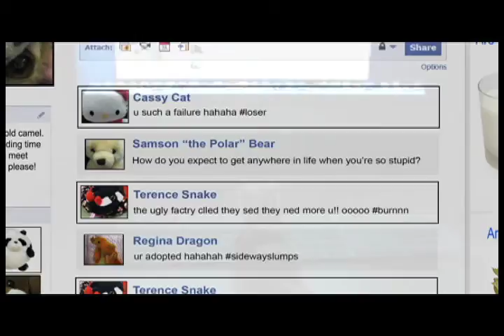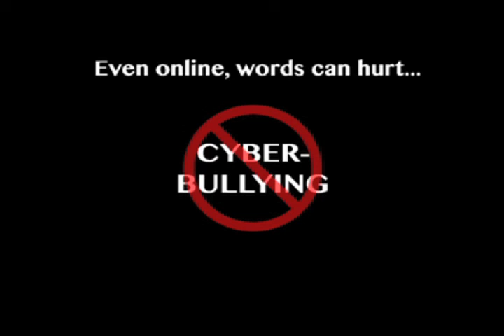Longfellow Spring Concert 5-13-13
Longfellow Middle School Spring Concert, May 13, 2013